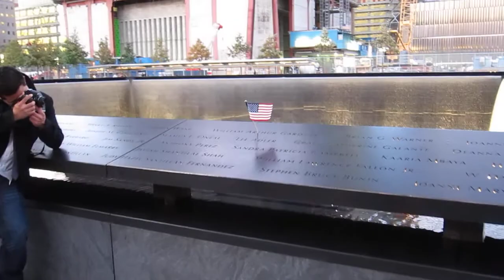9/11 World Trade Center Memorial Walk Through